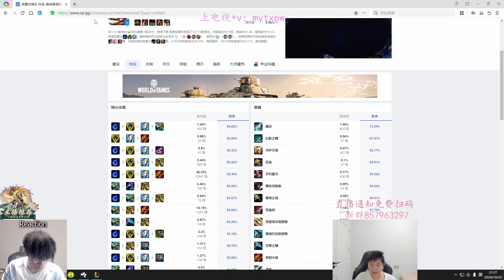This Happen When CORKI Has 4 Hextech Dragon Soul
Jungle :  @JunglerGap
Mid : @libracnlol
Top : @yxycnlol
Support : @suppgap